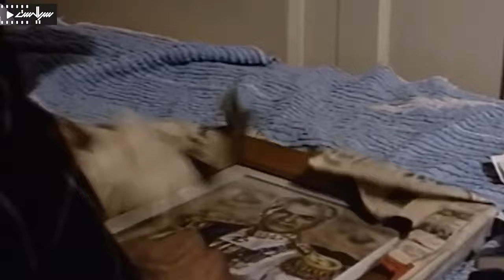فرهاد اصلانی در سریال ایرانی خانه در آتش - قسمت 4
Serial  Khane Dar Atash - Episode 4

برای تماشای قسمت های بعدی سریال خانه در آتش بر روی لینک زیر کلیک کنید:
خلاصه داستان سریال خانه در آتش:
خانواده‌ای در آرامش و رفاه مشغول گذران زندگی است. پدر خانواده تصمیم می‌گیرد دست به قاچاق مواد مخدر بزند و با این تصمیم، خانواده را دچار مشکلات زیادی می‌کند. با درگیر شدن سایر اعضای خانواده در این بلای خانمان‌سوز، دیگر آرامش از آن خانه رخت برمی‌بندد و …

بازیگران:
شهلا ریاحی, رحمان مقدم, رفیع مددکار، گیتی معینی, منوچهر حامدی، پروین سلیمانی, محمود بصیری، رضا صفایی‌پور، جمشید شاه‌محمدی، فرحناز منافی ظاهر، منوچهر والی‌زاده، فرحناز مهر، مظفر سلطانی، فرهاد اصلانی، مرتضی نیکخواه، صفر کشکولی

کارگردان: علی نقی‌لو
ژانر: خانوادگی، اجتماعی
Synopsis:
A family is busy living in peace and prosperity. The father of the family decides to start drug trafficking and with this decision, the family faces many problems. With the involvement of other family members in this house-burning calamity, peace disappears from that house and...

Cast:
Shahla Riahi, Rahman Moghadam, Rafi Madadkar, Giti Moini, Manouchehr Hamedi, Parveen Soleimani, Mahmoud Basiri, Reza Safaipour, Jamshid Shahmohammadi, Farhanaz Manafi Zahir, Manouchehr Valizadeh, Farahanaz Mehr, Mozafar Soltani, Farhad Aslani, Morteza Nikkhah, Safar Kashkouli.

Director: Ali Naghiloo
Genre: Family, Social